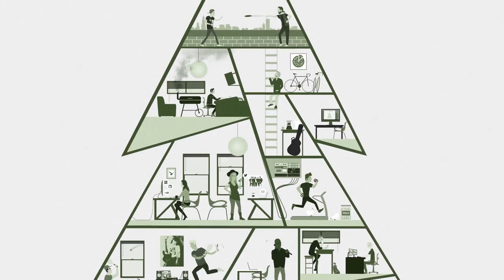Low Cut Connie on Audiotree Live (Full Session)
Low Cut Connie has a piano named Shondra. She’s traveled everywhere with the band, bringing their righteous rock n’ roll to dingy bars and swanky cocktail clubs across the US. Her savory, aged tonality is the pedestal around which Low Cut Connie’s irreverent jams swing. They add peppy gang vocals, a boastful stage presence and cheeky lyricism to create a live performance that is compulsively fun to watch. Check out the endlessly energetic performance by Low Cut Connie here on Audiotree Live.

Tracklist
1. Me N Annie
2. Back in School
3. Boozophilia
4. Both My Knees
5. Right Here

Recorded on February 22, 2016, in Chicago, IL.